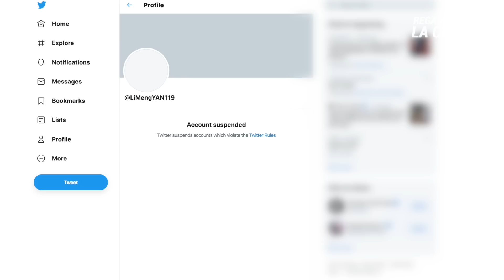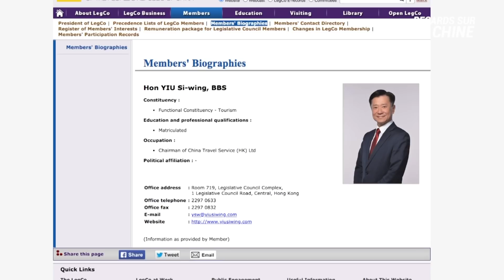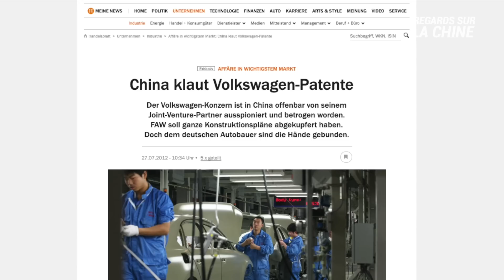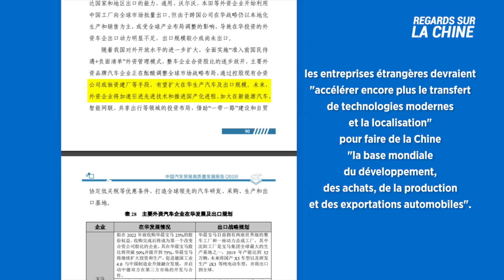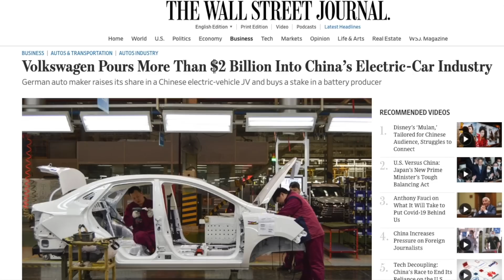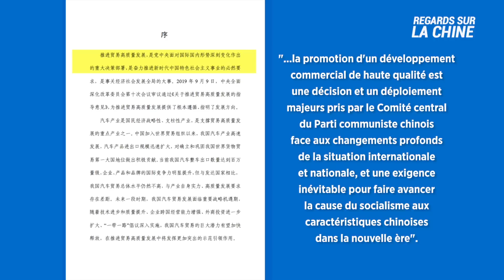Arrestation de la mère de la virologue Yan Limeng en Chine; Nouvelle alliance pour contrer la Chine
Les autorités ont arrêté la mère d’une virologue dissidente en Chine. Elle a fui la Chine en accusant Pékin de dissimuler la pandémie et de manipuler le virus.

Les autorités chinoises ont perdu espoir sur ce qui aurait pu être un important facteur de relance de l’économie chinoise. En effet, l'économie de Hong Kong souffre d'une baisse historique du nombre de visiteurs sur le continent.

Une alliance de quatre pays dans la zone indo-pacifique irrite le Parti communiste chinois. Cette alliance est la réponse de ces pays au harcèlement de la Chine dans plusieurs domaines.

Au sud de la mer de Chine, la loyauté des Philippines oscille entre deux grands pays. Leur dernière manoeuvre a modifié l'équilibre militaire dans cette région.

Et l'ambition de la Chine est de passer du statut de marché potentiel à celui de concurrent à travers le vol. Mais qu’ont apporté les relations avec la Chine à l'industrie automobile allemande ?